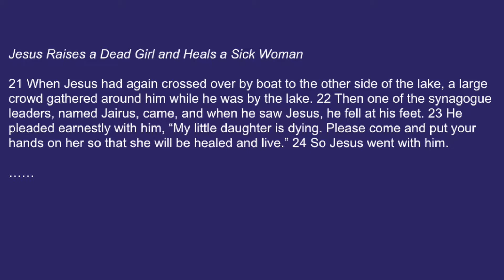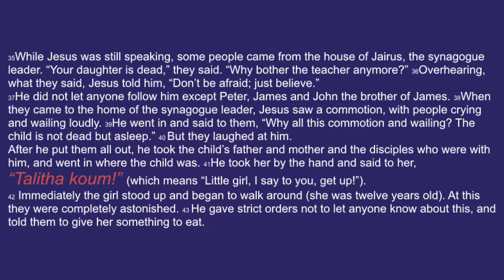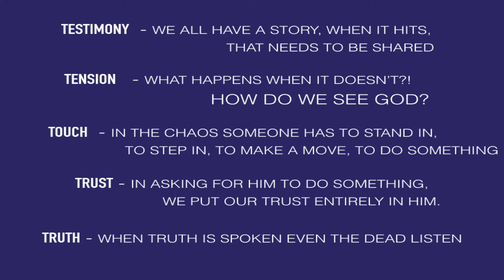Stories of Faith - Mark 5:21-43